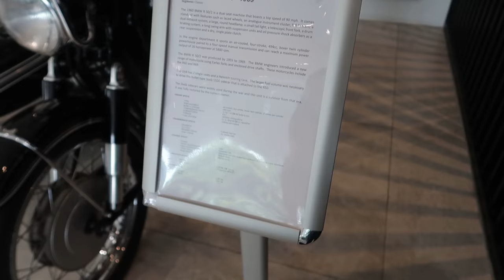BMW R Nine T Urban GS Test Ride and First Impressions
I haven't appreciated retro bikes that much until I rode this classic beast!
Here's my test and first impressions of the BMW R Nine T Urban GS